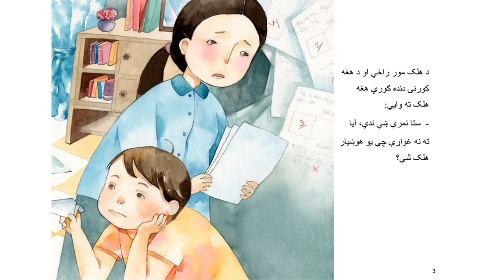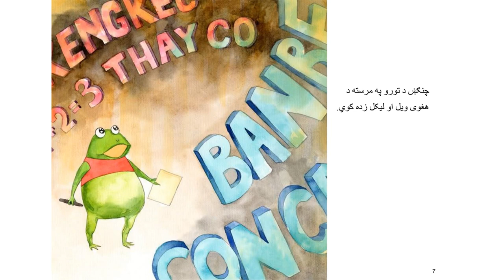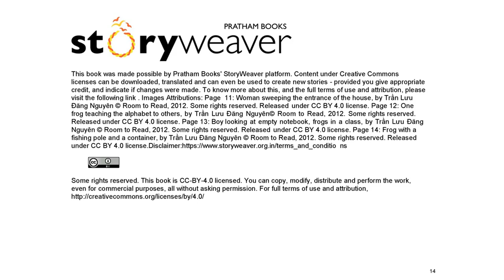هوښیار چنګښ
دا کیسه د یو چنګښ په هکله دي، هغه ډیر غمجن او یوازې وو، یوه ورز د یوه ټمبل هلک د تخت لاندې په پټه ورځي. ډیر ژر هغه هلته توري او اعداد پیدا کوي او د هغوی لوست او د اعدادو حساب زده کوي. هغه به د خپل نوي استعداد نه څه ګټه اخلي؟